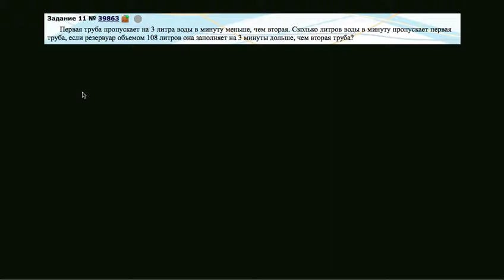11 Первая труба пропускает на 3 литра воды в минуту меньше, чем вторая